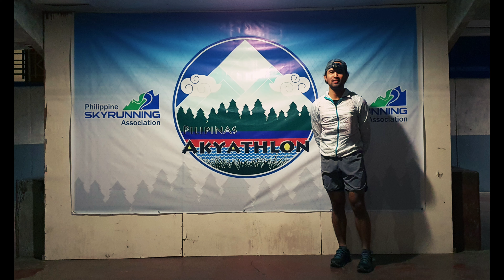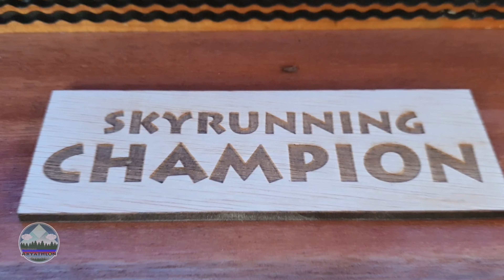Pilipinas Akyathlon 2020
9th edition of Pilipinas Akyathlon by Philippine Skyrunning Association (PhilSky)

Showcasing the wonderful 25kms course during the race which is a sister category of the 49kms race for the Philippine Skyrunning Championship.